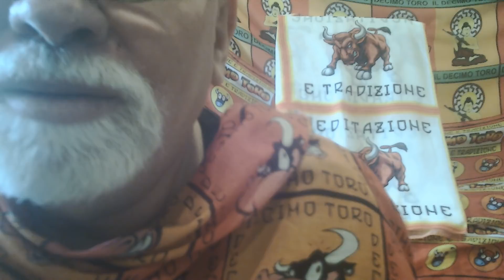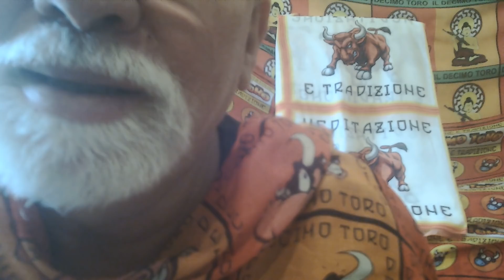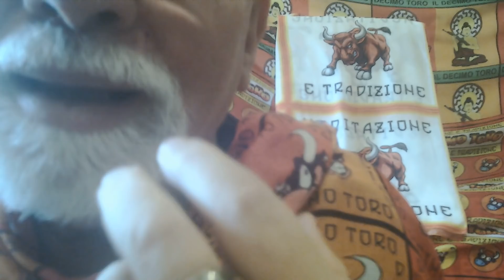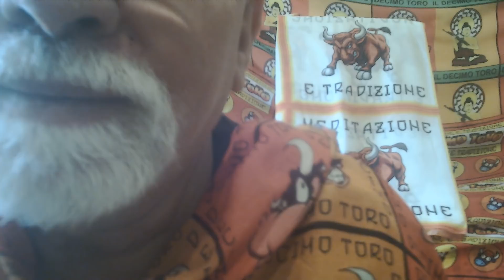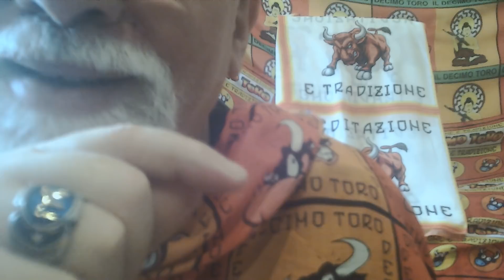Questo video riguarda proprio te. Fallo girare!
Difendere il sopruso e l'accanimento contro alcune persone vuol dire difendere noi stessi. Condividi questo video.